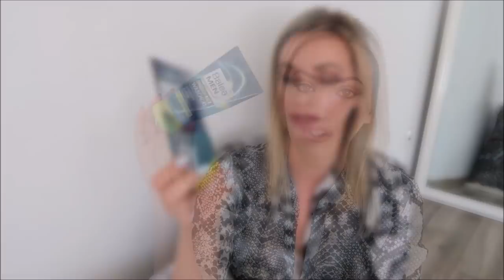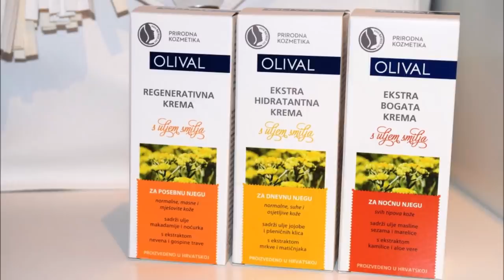Moja njega kože + noviteti